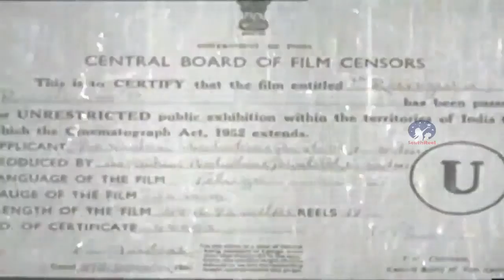National Award | Full Length Telugu Movie HD | Rangula Ratnam | Chandramohan | Anjali Devi | 1966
Watch National Award  Full Length Telugu Movie HD  Rangula Ratnam  Chandramohan  Anjali Devi  1966 "Rangula Ratnam" (తెలుగు సినిమా పూర్తి - రంగుల రత్నం) is a 1966 old classic telugu film directed by B. N. Reddy.

Story Synopsis : Rangula Ratnam is a Telugu movie directed by B. N. Reddy, starring Chandra Mohan, Vanisri and Anjali Devi, under the banner of Vahini pictures. It is a social and political satire involving a middle-class family in the backdrop of politics and elections. The film won National Film Award for Best Feature Film in Telugu and golden Nandi Award for the best movie. B. N. Reddy introduced many stalwarts like Chandra Mohan, Vanisri, Rekha and Vijaya Nirmala as young artists to the film industry with this movie. A united family of two brothers and a sister along with their parents move to a town. Elder brother (Suryam - Ram Mohan) finds easy way to get rich and marries the daughter of a rich politician and abandons his family. After their father expires, tragedy hits the family. The younger brother Vasu (Chandra Mohan) sticks with the family to take care of his mother (Anjali Devi) and sister (Vijaya Nirmala).Chandra Mohan supports his family and also believes in common good for society. He falls in love with a co-artist who performs with him in stage dramas and performances and who is from another class in society.Eventually, both brothers find themselves on the opposite sides while competing in the elections. During this struggle, family differences increase and their mother gets injured. The movie ends with the two brothers reconciling their differences.
Starring : Chandra Mohan, Vanisri, Anjali Devi
Producer - B. N. Reddy
Director - B. N. Reddy
Dialogue - D.V. Narasa Raju and Palagummi Padmaraju
Playback singers: Ghantasala, P. B. Srinivas, P. Suseela, S. Janaki, A. P. Kamala, B. Vasantha, B. Gopalam, Madhavapeddi Satyam and Pithapuram Nageswara Rao.
Lyrics : Kosaraju, Dasarathi and C. Narayana Reddy
Camera : U. Rajagopal
Cast -
Suryam - Ram Mohan
Vasu - Chandra Mohan
Vanisri - wife of Vasu
Sukanya - wife of Suryam
Pushpavalli - wife of Ramana Reddy
Anjali Devi - mother
Krishna Murthi - Father
Thyagaraju
Vijaya Nirmala - sister
Baby Bhanurekha - Tyagaraju's daughter (daughter of Puspavalli in real life - Rekha (Famous Hindi Actress)
Kakarala
Ramana Reddy
Radhakumari
Vijayalalitha